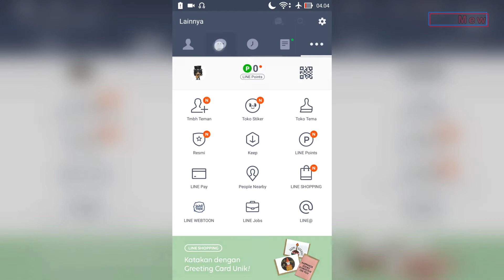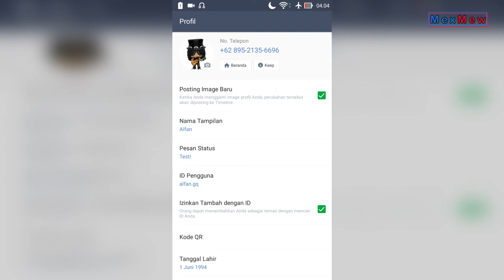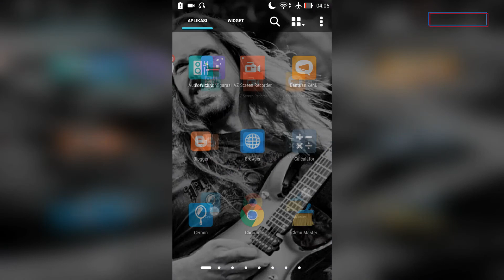Cara Menyimpan Barcode [ Kode QR ] Line ke Galeri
QR Kode atau barcode pada line biasanya berfungsi sebagai alat yang memungkinkan kita untuk menemukan dan menambahkan teman melalui Scan Barcode.

Disini kita akan belajar tentang bagaimana cara menyimpan Kode QR ini ke galeri kita dengan tujuan untuk dibagikan ke teman, dicetak ataupun untuk kebutuhan lain.

ok untuk selengkapnya tentang bagaimana caranya, bisa simak video berikut.